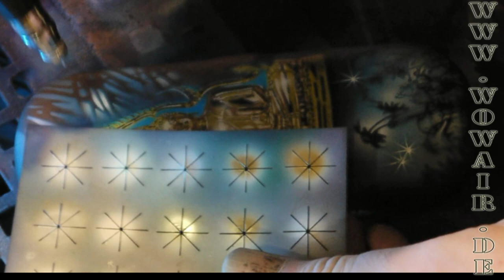No.108 Airbrush by Wow Brillenetui Thai Buddah HD 1080.mp4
Airbrush mit der Schablonentechnik für das perfekte und schnell gemaltes Bild eines Thai Buddah auf einem Brillenetui---Schablonen erhältlich
---Alle Videos sind Live gedreht ---Als Farben werden ein opakes Weiß und Schwarz genommen , bei den restlichen Farben sind das dann transparente Farbtöne.---
Airbrush with the Stencil technique for a perfect and fast painted picture of a Thai Buddah on a glasses case Stencils are available
All videos are filmed live in real time --- The colors I used are an opaque black and white ,the other colors are transparent---